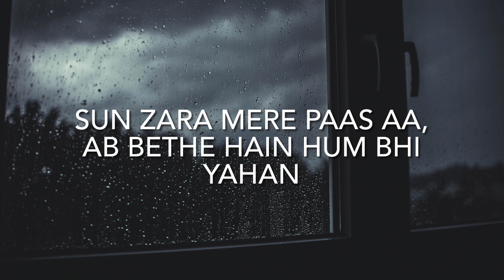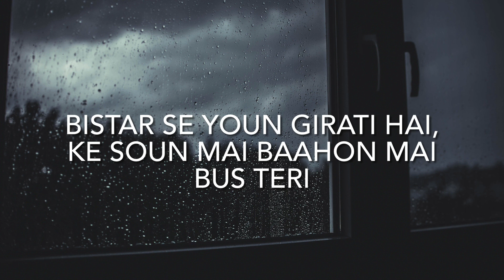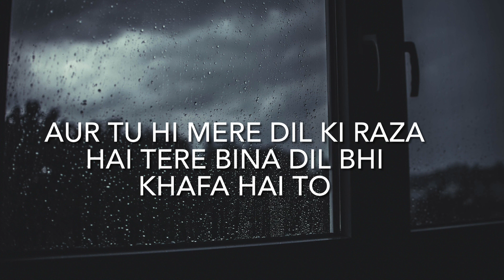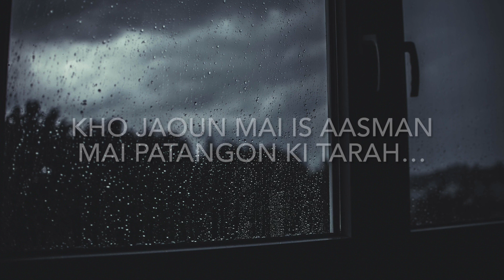Baarishein by Anuv Jain (lyrics)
Lyrics:

Narm si,
Sanson mai,
Mujh ko aahon mai bhar lo na tum
Sun zara
Mere paas aa
Ab bethe hain hum bhi yahan
Dil ke darmiyan
Baarishein hain barishein hain
Teri hi baaton pe maine saja li hai
Duniya yahan
Dil ke darmiyan
Baarishein hain baarishein
Ab tu aati hai,
Bulati hai,
Bistar se youn girati hai
Ke soun mai baahon mai bus teri
Jab baarishein barasti hain
Pagal jaise thirakti hain
Tum jaisi ho bus wesi hi raho
Ab tere bina yahan meri saansain
Jaise bina nindiya ki raatain hain to
Aur tu hi mere dil ki raza hai
Tere bina dil bhi khafa hai to
Teri aankhon ka kajal
Na phele ab kabhi bhi
Tujhe itna pyaar doun
Teri khushion ki khatir
Ye duniya mai meri
Aik pal mai waar doun mai
Ab bikhri teri ye zulfon se
Ankhain teri jab dikhti hain
Dikhta hai mujhe wo aasman
Ke kholon pankh mai mere
Urr jaoun mai
Kho jaoun mai is aasman mai
Patangon ki tarhan